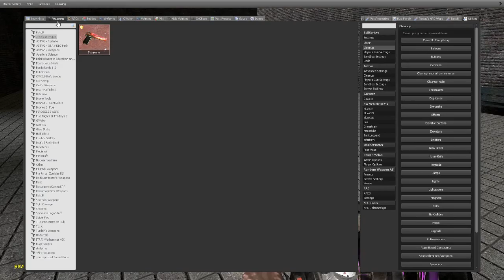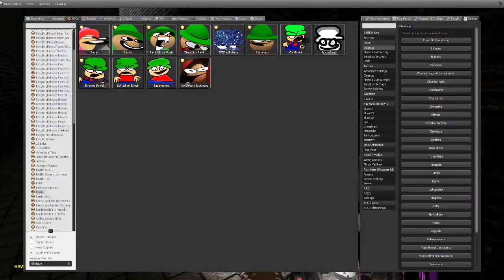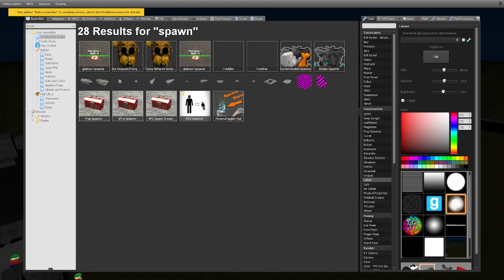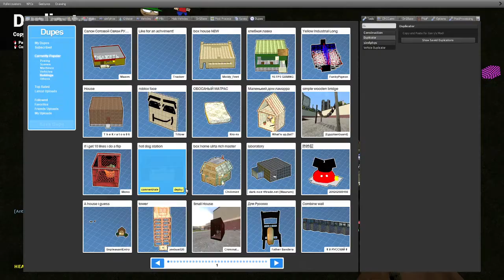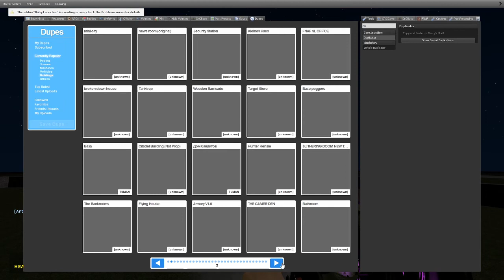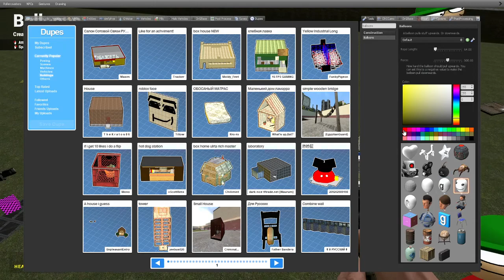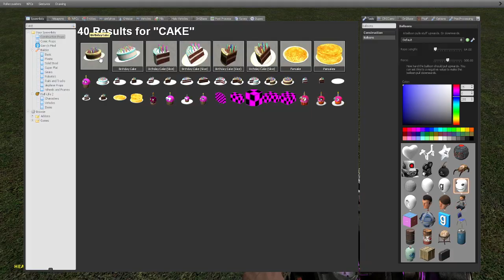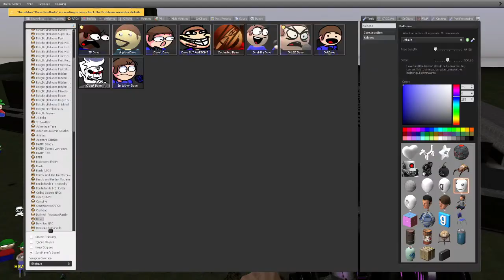!13 SUBSCRIBER SPESHAL! survive bambi ! part 4 in GM flat maze #004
3 SUBSCRIBERS ??? thank you so much :) I SAID 15 ISTED OF 13 SORRY :/ survive bambi ! part 4 make sure to like and subscribe to help my channel grow it's free and also i had fun making this video and you should to
Nolan Burt pleas do a Collab with me pleas Garry's mod live stream coming soon ;)